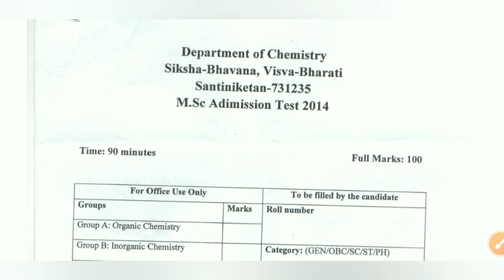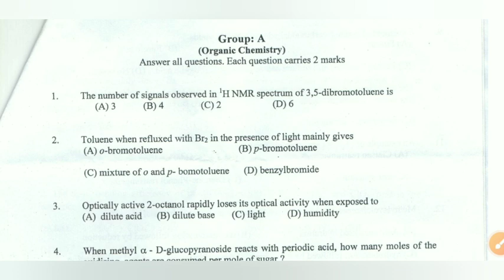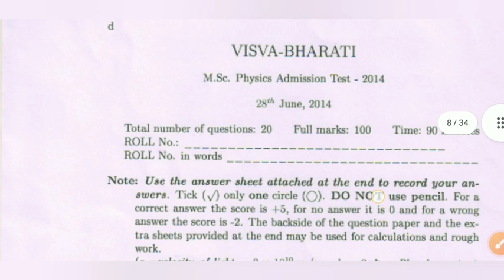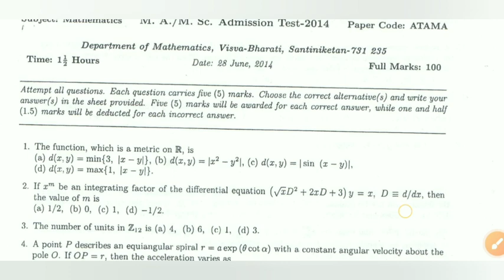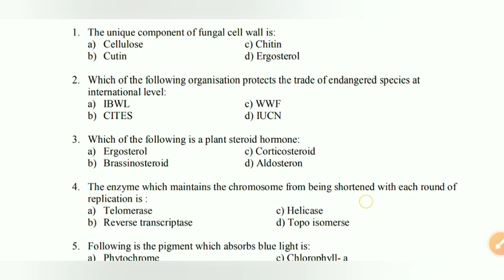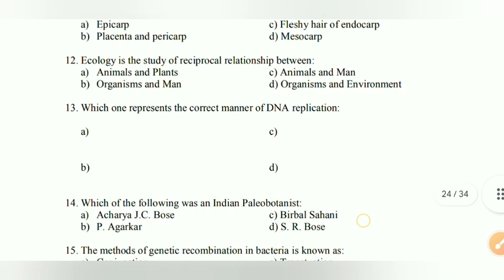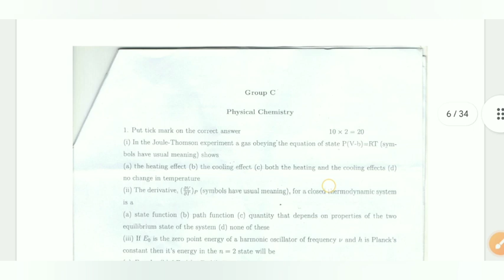Visvabharati University MSc Entrance Exam Previous Year Question Paper